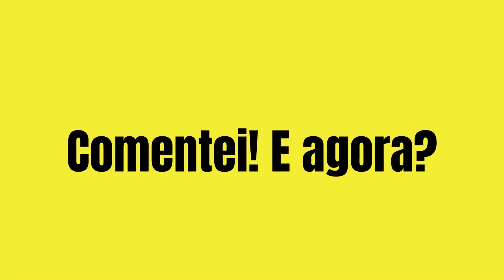Plantão Comentei !Fofocas " Gabi Martins usa biquíni de fita em evento " Que corpão é elogiada !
Simpática como sempre  tirou fotos com diversos fãs  e agradeceu o carinho e comparecimento de todos.
E como Gabi não para , ainda disse que logo mais vai estar na festa da amiga Viih Tube, com um look inspirado na
cantora internacional Shakira.